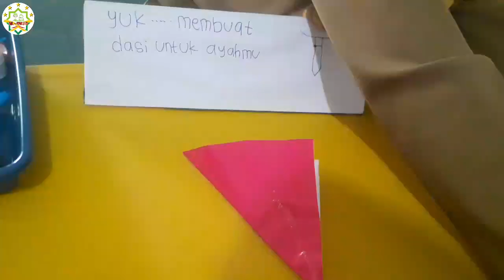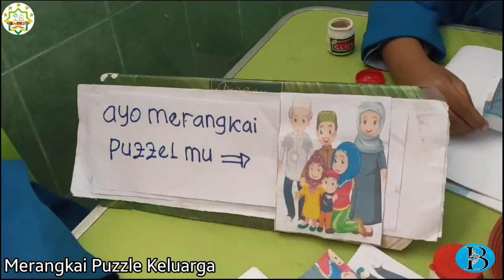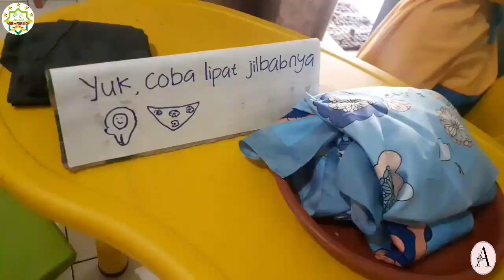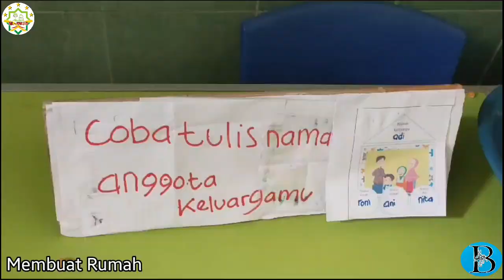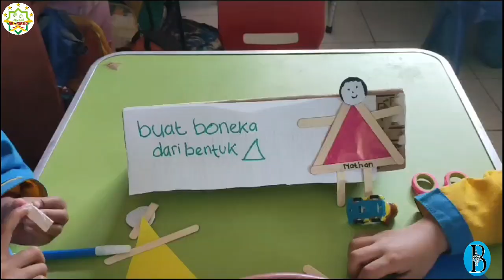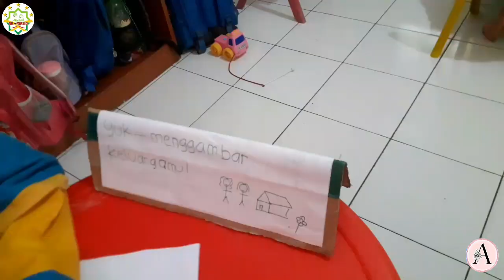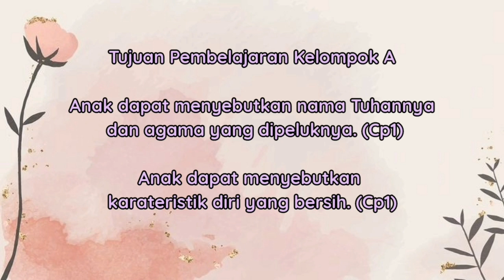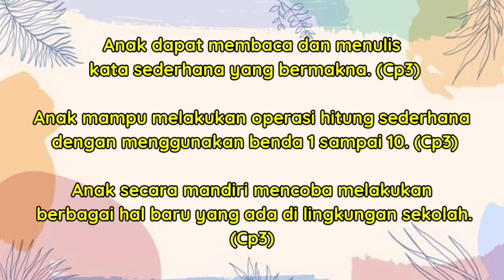Pembelajaran PAUD | Aku Tahu Keluargaku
PEMBELAJARAN PAUD

Topik : Aku Tahu Keluargaku

TK QUR'ANI AL MAJID
🏠 Sinoman Gang 2 No 7 Kel. Miji Kec. Kranggan Kota Mojokerto

YAYASAN PENDIDIKAN DAN SOSIAL AL MAJID
VISI MISI : Mencetak Generasi Qur'ani, Cerdas, Mandiri, dan Berakhlak Karimah

LEMBAGA :
1. Taman Pendidikan Al Qur'an (TPQ) Al Majid
2. Rumah Tahfidz Al Majid
3. PG-TK Qur'ani Al Majid
4. PELITA (Pesantren Balita) Al Majid
5. MI Qur'ani Al Majid
6. Pesantren Al Qur'an Al Majid
7. Rumah Cerdas Al Majid

ALAMAT :
Pusat : Sinoman Gg IV/ 4-A Kota Mojokerto
Cabang 1 : Perum Platinum Regency Blok R 15, Lengkong (Mertex) Mojoanyar, Kab Mojokerto
Cabang 2 : Perum Grand Kenongo Blok CC 04, Kab Mojokerto
Cabang 3 : Perum Grand Harmoni Regency, Jl Singoharjo, Kepuhkembeng, Jombang